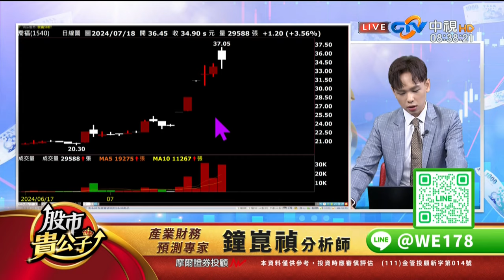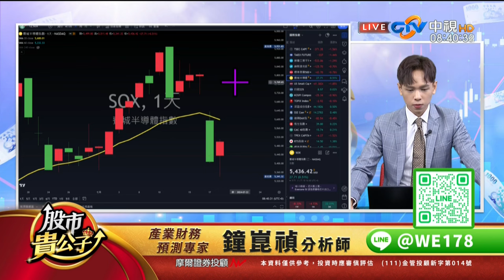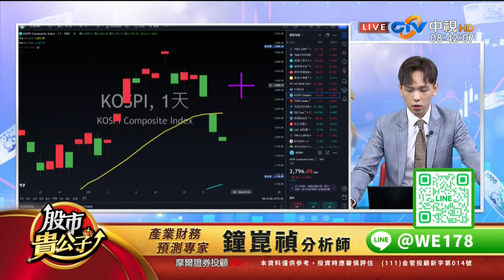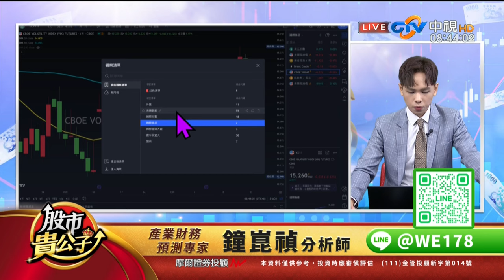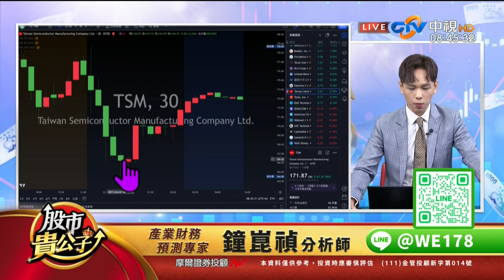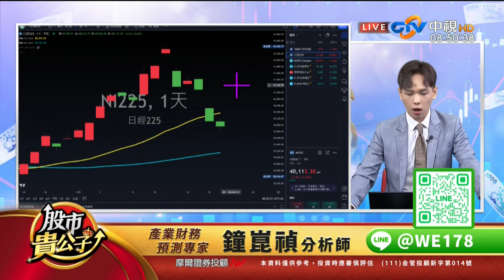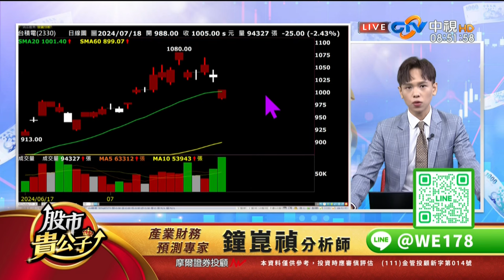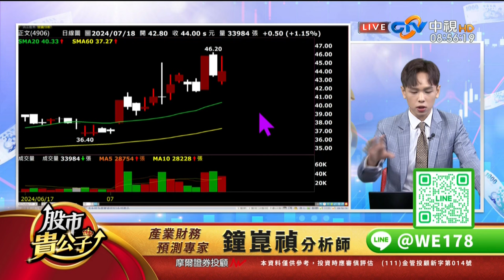中視【股市貴公子】20240719 鐘崑禎：美股持續修正 台積法說救台股？